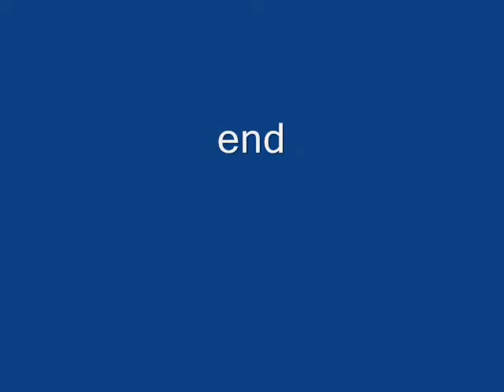Honey Bees Swarm Oriole Feeder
The Hooded Orioles like to remove the yellow bee guards so they can get their big oriole beaks into a hole for hummingbirds. Unfortunately, the bees climb into the feeder and cannot get out and drown. This female oriole can be seen dodging the bees as she tries to feed. I show another oriole feeder here that is not covered in bees. When I see this happening, I replace the bee guard with a little bit of beeswax to make it harder for the orioles to remove it the next time. The other oriole feeder has fixed ports that cannot be removed. Northern California